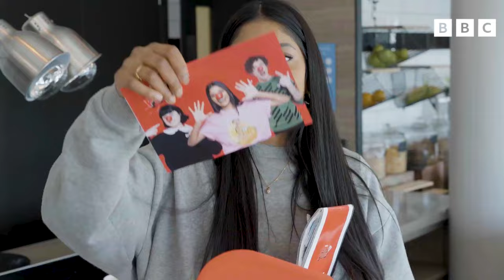Can Shini complete her secret Road Trip challenge?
Shini, Joel and Abby had a long drive ahead of them for our Comic Relief 2024 'Red to Toe' Blue Peter challenge, which saw our presenting trio drive up and down Britain in search of iconic landmarks to light up RED!

As it was such a long journey, we thought we'd set Shini a challenge to lighten the mood... Or even better, cause some chaos!
She did so well at winding Joel and Abby up, that Joel even mentioned her challenge LIVE on their BBC Breakfast interviews!

Seatbelts on for some excellent pranking, as Shini had to play the legendary car game 'Eye Spy' as OFTEN as she could, where the answer must ALWAYS be 'Sky'!

Catch up on Blue Peter, with more Red Nose Day Comic Relief fun including the amazing 'Red to Toe' road trip challenge in full and special Red Nose Day guests!

Join in with Blue Peter. Head to the website join in with the Fan Club chat, play FREE games and quizzes and of course, find out how to earn your Blue Peter badges!

Blue Peter is the longest running children’s television programme IN THE WORLD!

See our presenters Shini Muthukrishnan, Joel Mawhinney, Abby Cook andof course, Henry the Dog doing brilliant things live from our studio in Salford Quays and on location around the world!

Here you’ll find all your favourite celebrities and performers, colossal Blue Peter challenges, clever ways to create (how tos, tutorials, makes and bakes) and of course we’ll be featuring content inspired by our 8 brilliant badges – the blue badge, silver badge, green badge, fan club badge, music badge, sport badge, orange badge and our prestigious gold badge.

Check out Blue Peter each week, Friday live at 5pm on CBBC and streaming on iPlayer, where you can also catch up any time!